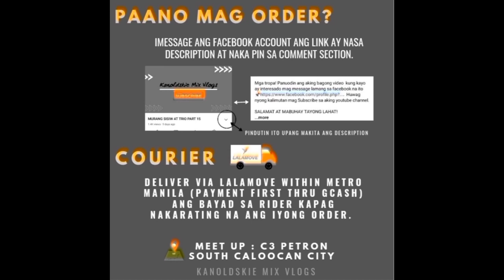MURANG TRIO AT MANOK